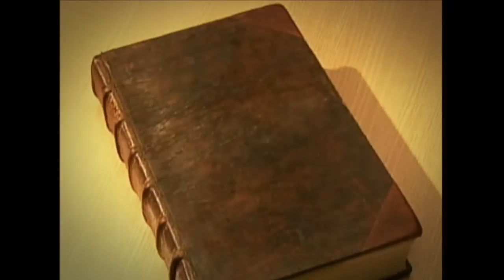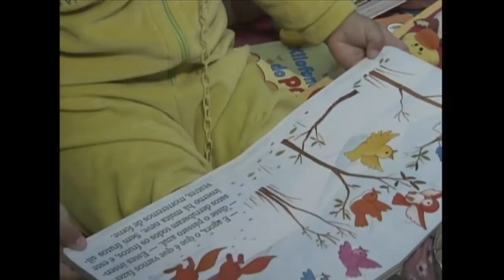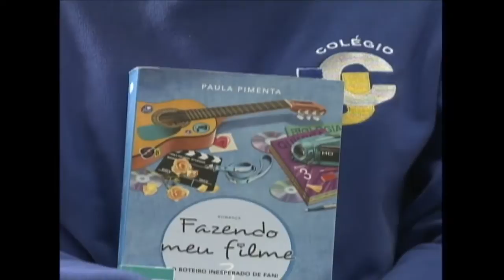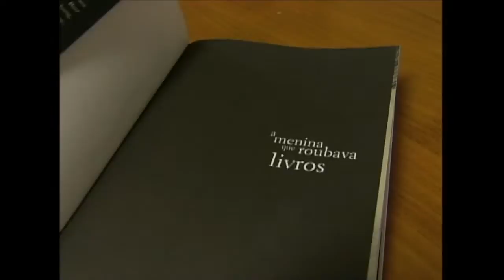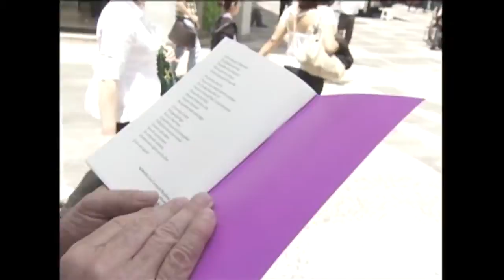Plano busca democratizar o acesso a livros e incentivar a leitura no país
CENAS DO BRASIL - 13.11.14: Uma das políticas públicas voltada à leitura e ao livro no Brasil é o Plano Nacional do Livro e Leitura (PNLL) realizado pelo Ministério da Cultura e Educação. O programa tem quatro eixos fundamentais: democratização do acesso ao livro, fomento à leitura e à formação de mediadores, valorização institucional da leitura e incremento de seu valor simbólico e desenvolvimento da economia do livro. O incentivo à leitura é o tema desse programa Cenas do Brasil. Para esclarecer mais sobre o assunto foram convidados o diretor do Livro, Leitura, Literatura e Bibliotecas do Ministério da Cultura, Fabiano dos Santos Piúba, e a professora e contadora de história Nyedja Gennari.